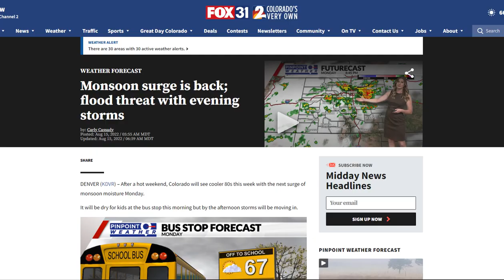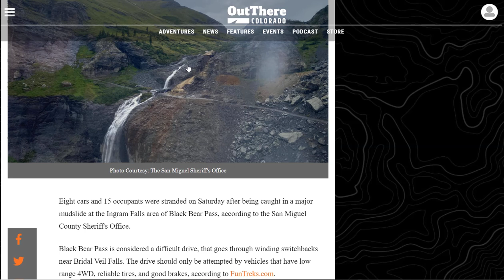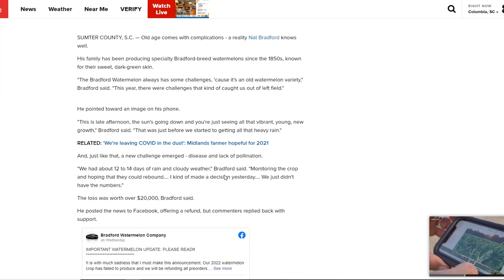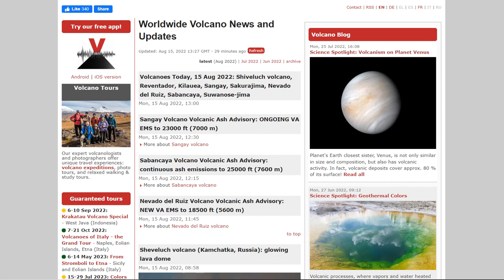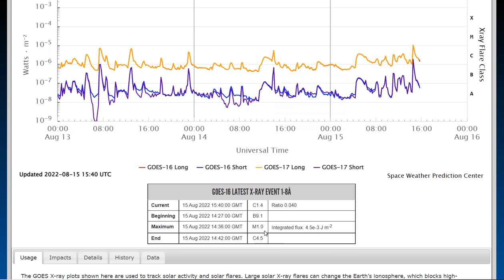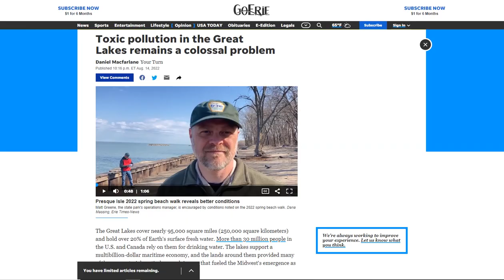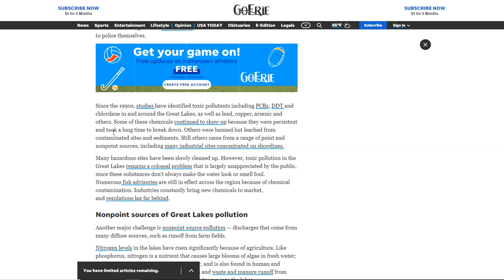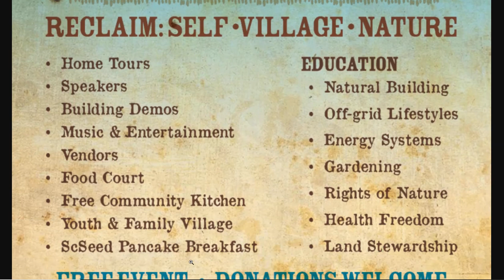Monsoon Surge Is Back; Flood Threat All Week -Geomagnetic Storm Forecast -No Dark Matter or Big Bang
Bitcoin: 17NV3vtcQhRnsRnjckCcYkKVEUcnirKQ62

Bitcoin: 17NV3vtcQhRnsRnjckCcYkKVEUcnirKQ62